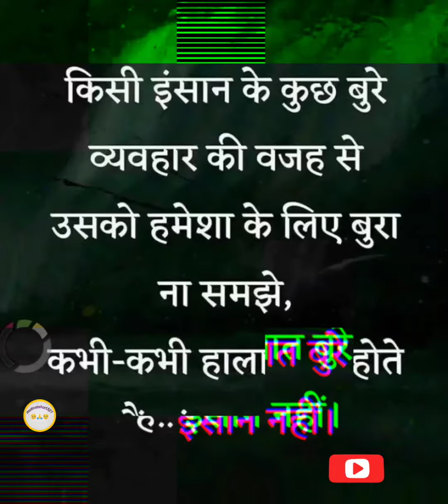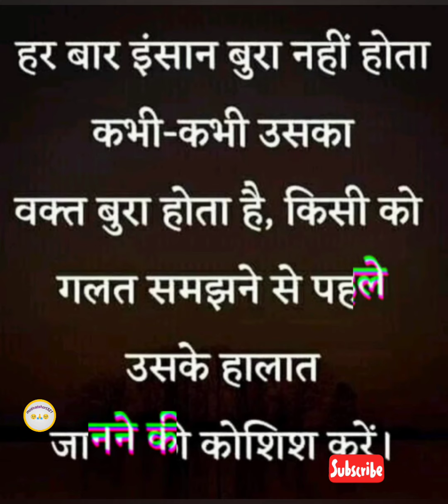powerful inspirational quotes 🔥||thought of the day in hindi 🔥💯||best quotes about Life 🔥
✓- inspirational quotes for women's day
✓- inspirational quotes for girls
✓- inspirational quotes in Telugu
✓- inspirational quotes in Malayalam
✓- inspirational stories
✓- inspirational speeches
✓- powerful inspirational quotes about Life